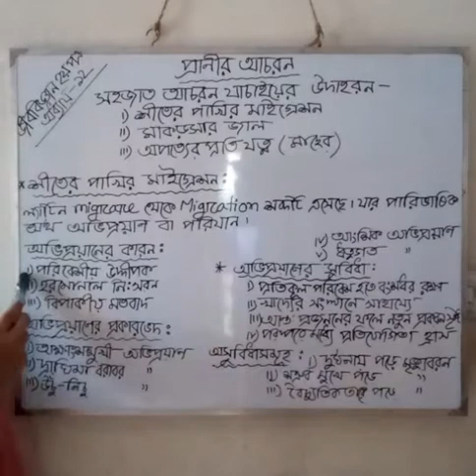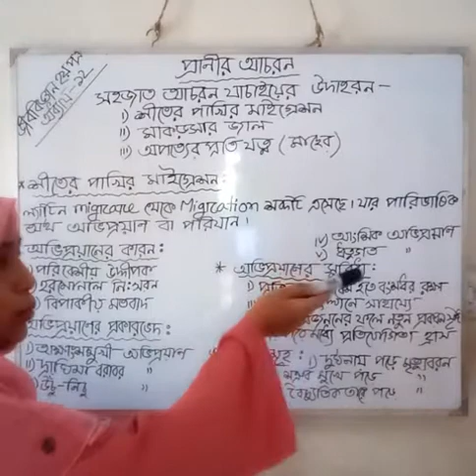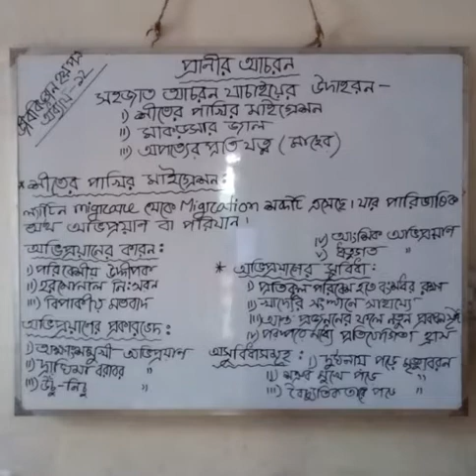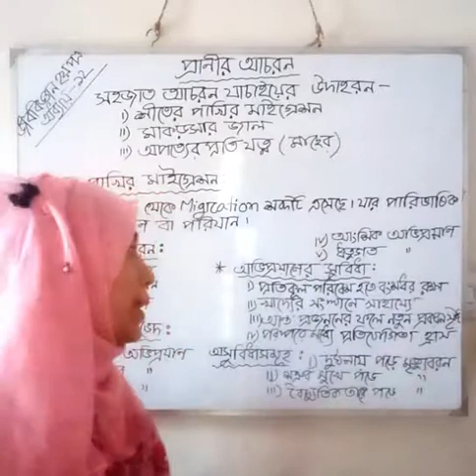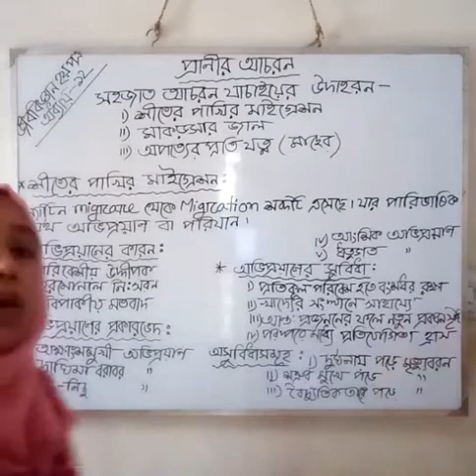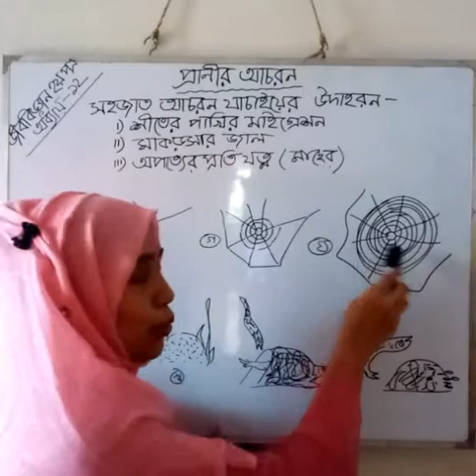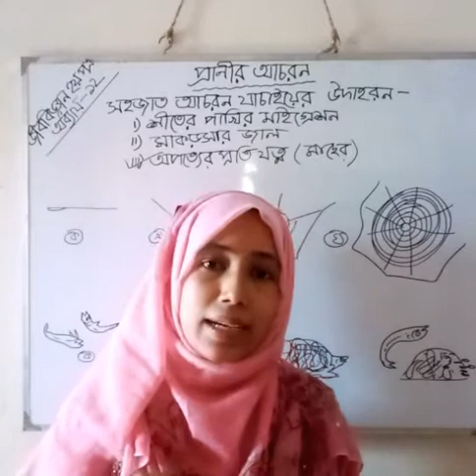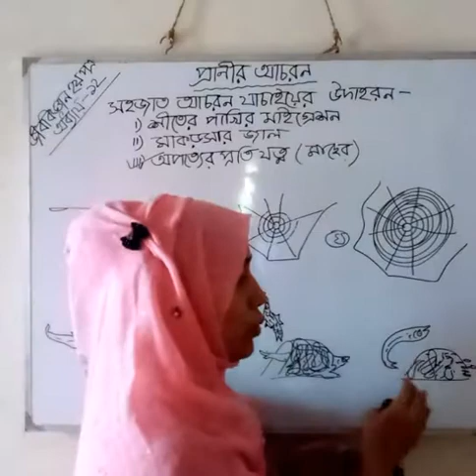Biology 2nd paper,Chapter :12(Experiment of Innate Behaviour)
Syed Tasnova Monira,
Lecturer of Biology Department,